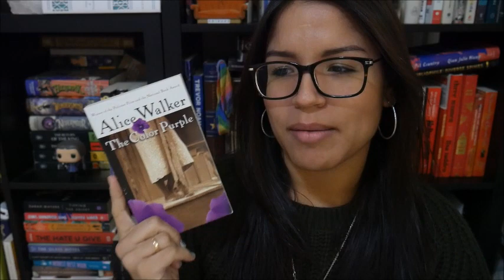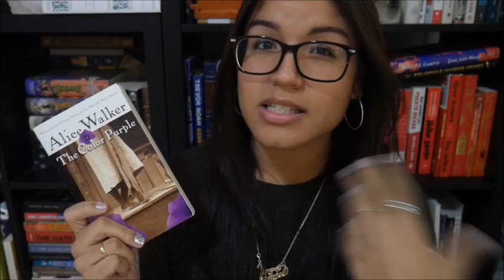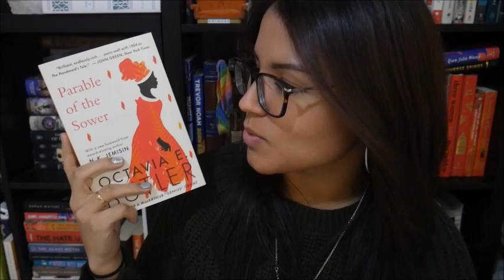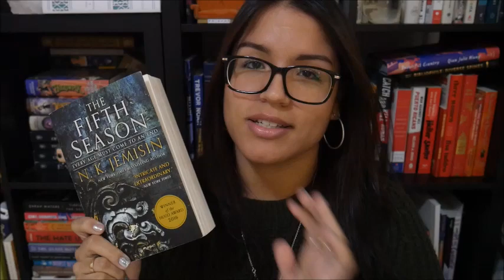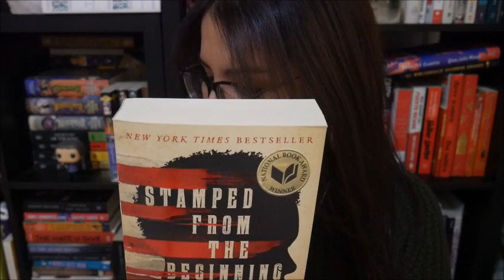February TBR | Black History Month